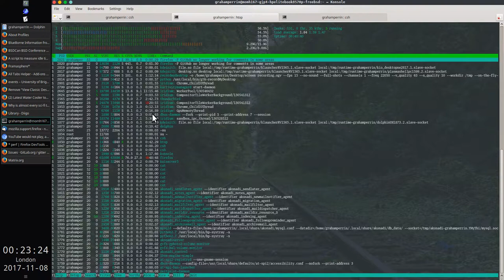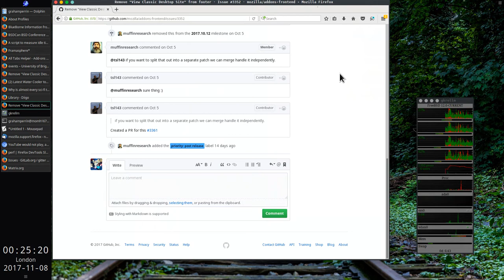GitHub no longer working for comments in some areas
Firefox 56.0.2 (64-bit) on FreeBSD-CURRENT.

I reported problems with one of the two pages last week, 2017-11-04. Correspondence with GitHub is ongoing.